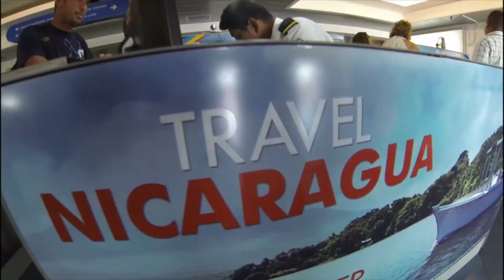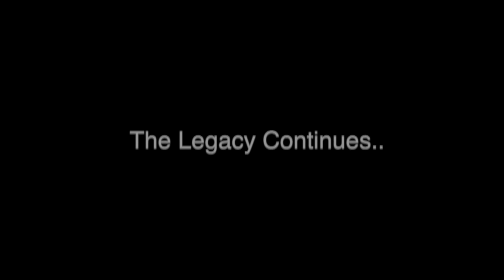Popoyo Surf Lodge, Nicaragua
Popoyo Surf Lodge since 1999